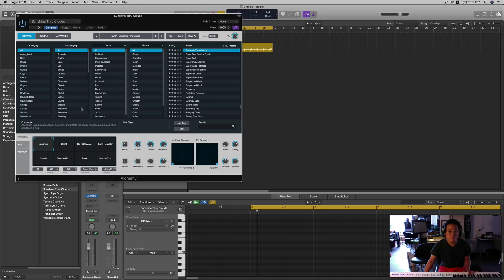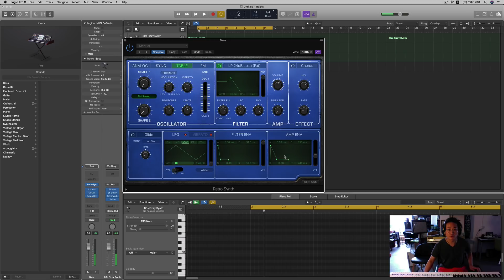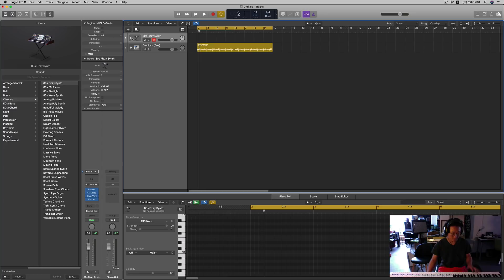[세컨건반 / 미디] [야매미디] 로직 synth part 1/ classics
자 오늘부터는 우리 신스에 대해 배워보쟈.

신스에도 여러가지 종류가 있는데 오늘은 맛배기로

신스가 처음 나왔던 70~80년대 신스 소리들을 모아 놓은 컬렉션을 살펴볼꺼야.

어떤 악기가 있고 어떤 소리들이 나는지 둘러보도록 하자꾸나~~

이악기는 여기에 써야해~~이런 편견을 버리고 마음을 열면 어떤 악기던 어떤 장르에 다 쓰일 수 있어.

그렇게 하기 위해서는 음악을 많이 듣고 시도해 보려는 노력이 필요해~~

그런 노력들이 쌓이면 센스와 도전 정신이 생기지~~

자 한번 해보자~~ 외로울땐? 구독버튼